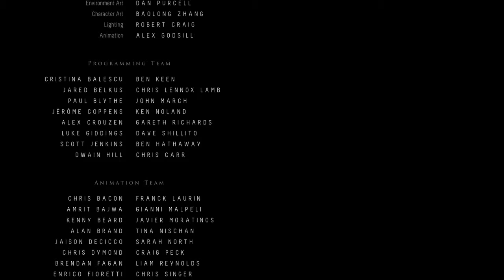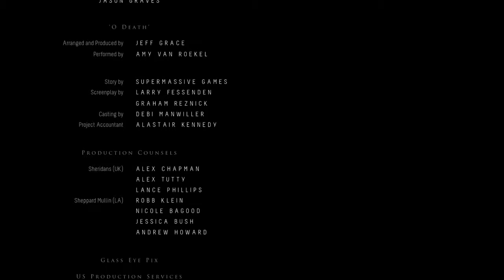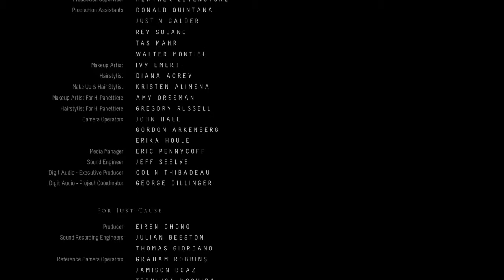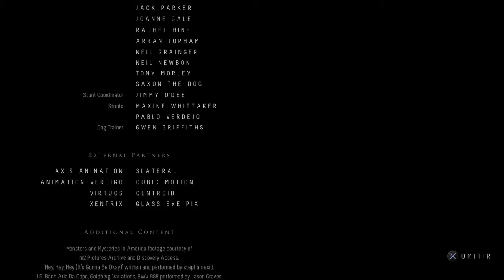Until Dawn™ - el juego del plus, JULIO - mi final + Creditos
Como pasarse un juego con el mando sobre la mesa.. Una mala pelicula de terror.